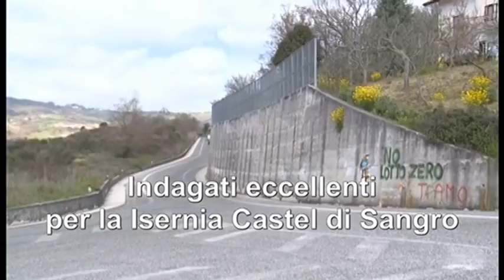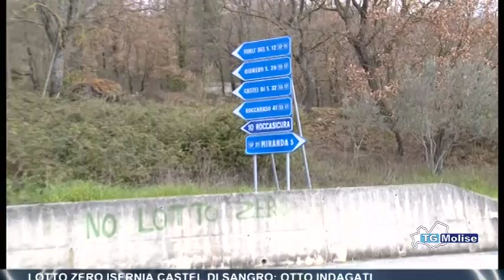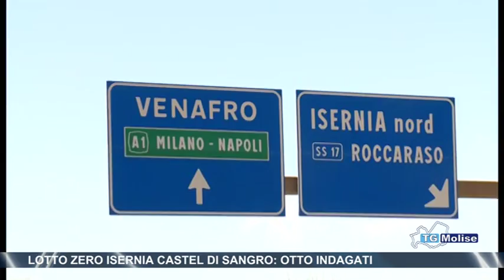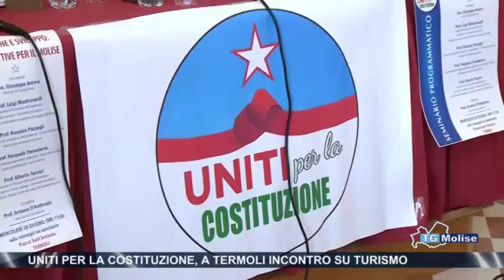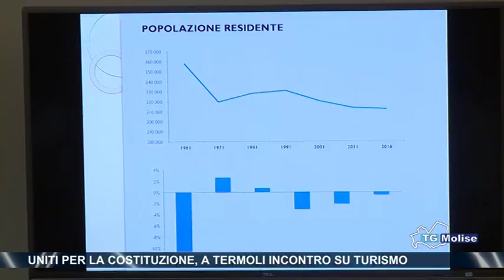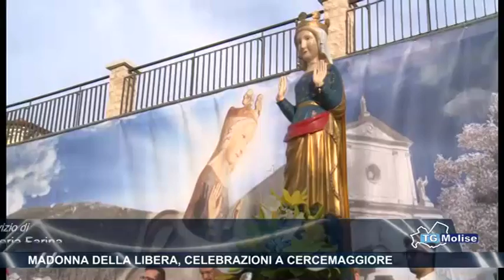Tg Molise - Telemolise 03/07/2017 - edizione 14:00